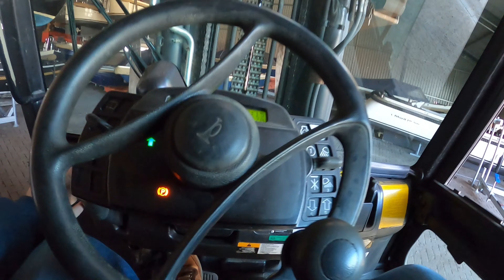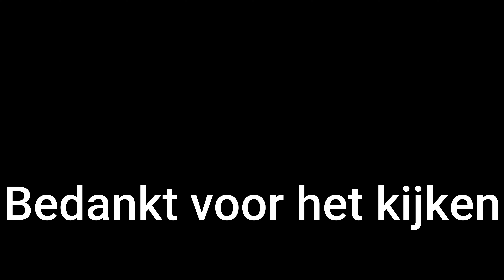NAAR TERHERNE SLOEP TERUG BRENGEN - DE BOTEN DOKTER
In deze aflevering gaan we naar het prachtige Terherne. Om een prachtige Interboat 22 sloep weg te brengen. Deze sloep stond in de winterstalling.
En we hebben hem eerst een motorbeurt geven. Ook is de sloep gepolijst en de anti fouling hebben wij opnieuw aangebracht. We hebben de sloep via de trailerhelling in het water gedaan. daarna vaart maarten naar de klant en wij rijden met de auto en aanhanger naar de klant.